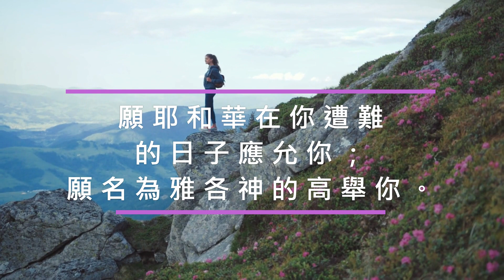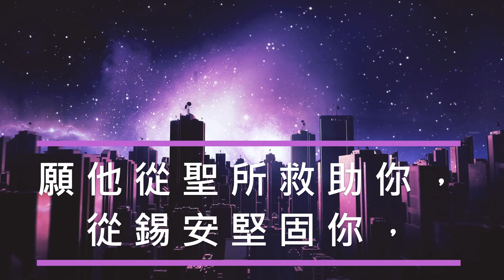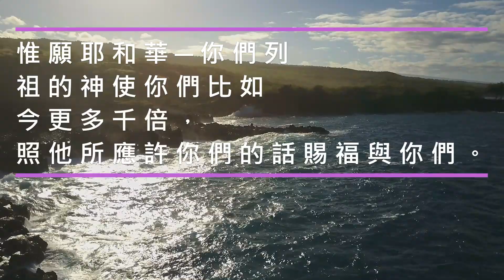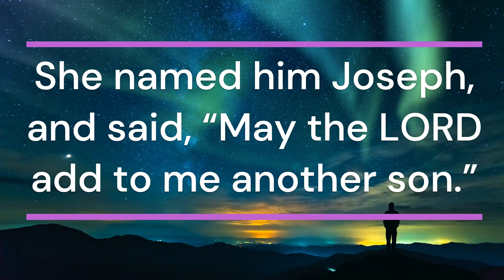Praying Psalm 20. A Powerful Prayer for Victory.